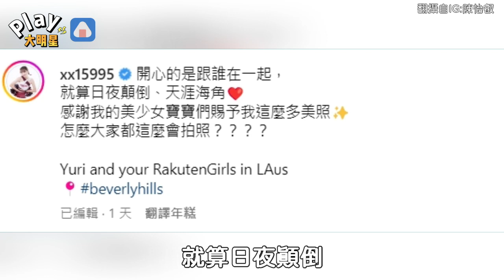林襄慘被樂天女孩排擠？ 在留言區「直線對決」看呆網友